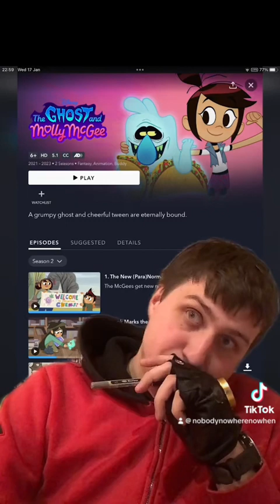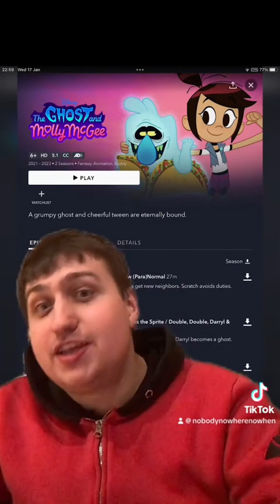The ghost and molly mcgee season 1 review